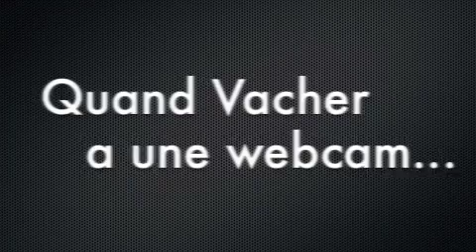MANU À LA RADIO - Quand Vacher s'ennuie et qu'il allume sa webcam!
Quand Vacher s'ennuie et qu'il allume sa webcam!